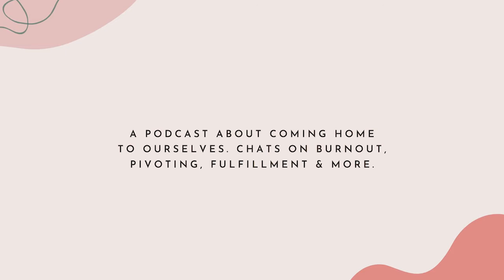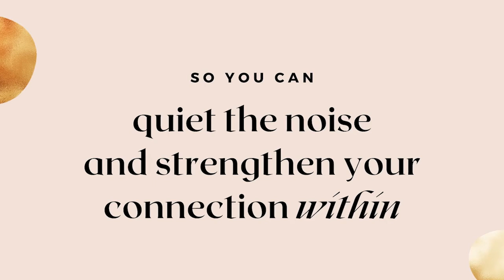Elizabeth Marx on embracing the journey and how motherhood lead to a beautiful unravelling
In today's episode, guest Elizabeth Marx talks about embracing the journey and how motherhood lead her to a beautiful unravelling

Elizabeth Marx is a luxury wedding photographer and the founder of Almond Leaf Studios. Over 16 years, she’s captured hundreds of weddings around the globe and now helps other wedding professionals build profitable, sustainable businesses with the work life balance they’ve only dreamed possible.

In today’s episode Elizabeth shares:

- How inner work allowed her to embrace and integrate her sensitivity into her business
- Creating space to have the awareness on what's working and what's not made a difference in life and business
- Her journey into motherhood and what her children is teaching her
- On almost hitting rock bottom in her business and leading her to reevaluate the way she was operating
- The realization that it's not about the destination
- And what's become possible once she started to lean into her strengths, align her business to her and let go of expectations

Come join this nourishing conversation!